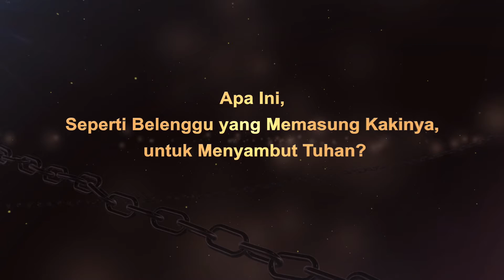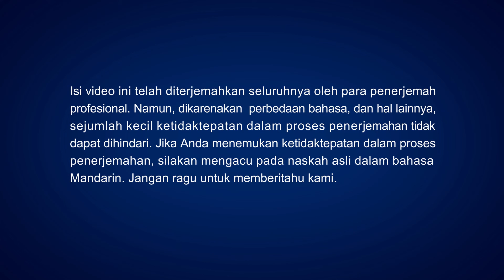Film Rohani "Patahkan Belenggu Dan Lari" Trailer Resmi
Lee Chungmin adalah seorang penatua gereja di Seoul, Korea Selatan. Selama dua puluh tahun lebih, dia melayani Tuhan dengan antusias, sepenuhnya berkonsentrasi mempelajari Alkitab. Dia mengikuti teladan para pemimpin agamanya, meyakini bahwa percaya kepada Tuhan sama artinya dengan percaya pada Alkitab, dan bahwa mengimani Alkitab berarti juga mengimani Tuhan. Dia percaya bahwa selama dirinya memegang teguh Alkitab, dia akan diangkat ke Kerajaan Surga. Pandangan ini membelenggunya bagaikan borgol, mencegahnya mengikuti jejak langkah Tuhan dan percaya kepada-Nya. Akibatnya, Lee Chungmin tidak pernah berpikir untuk menyelidiki pekerjaan Tuhan Yang Mahakuasa di akhir zaman ...
Suatu hari, karena kebetulan, dia menonton beberapa video kidung pujian di situs Gereja Tuhan Yang Mahakuasa. Lirik yang menggugah dan melodi nan anggun sangat menyentuhnya, menginspirasinya untuk mencari tahu tentang pekerjaan Tuhan Yang Mahakuasa di akhir zaman. Setelah beberapa kali memperdebatkan kebenaran, dia mendapatkan informasi yang benar tentang Alkitab melalui firman Tuhan Yang Mahakuasa. Akhirnya dia memahami fakta-fakta yang sesungguhnya. kaum Farisi kalangan beragama menentang dan mengecam penampakan dan pekerjaan Tuhan dengan kedok meninggikan Alkitab. Pada akhirnya, dia melepaskan kendali dan ikatan para Farisi beragama dan mengejar jejak langkah Tuhan ...